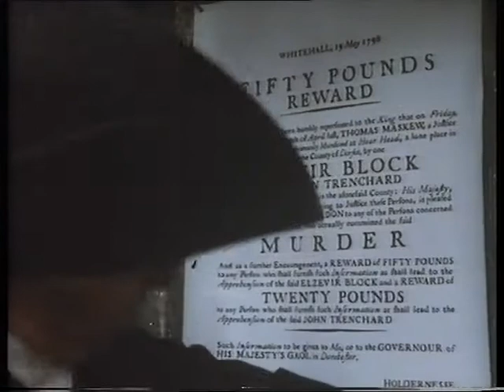Moonfleet Episode 3 BBC1984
3rd episode of the bbc Moonfleet.
The sound and picture are slightly off key this is mentioned by Philip Scofield at the end.